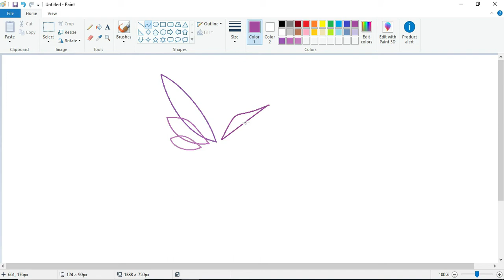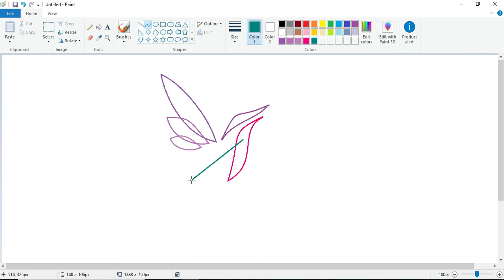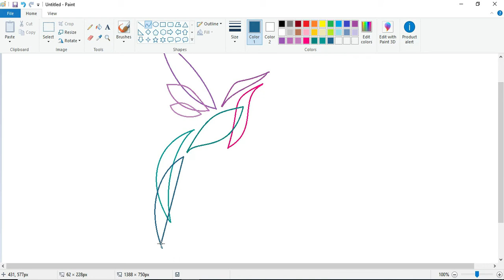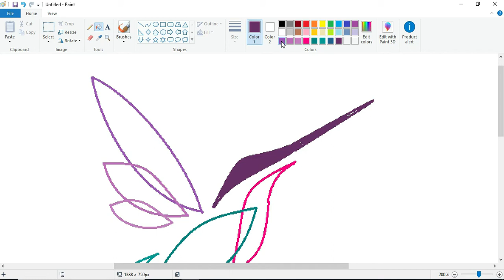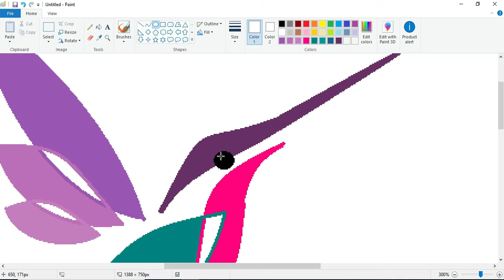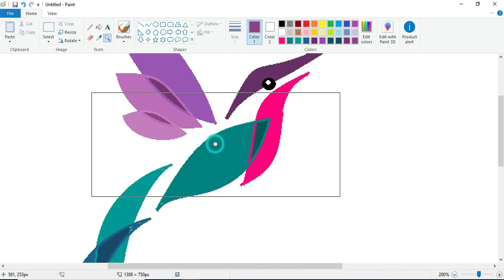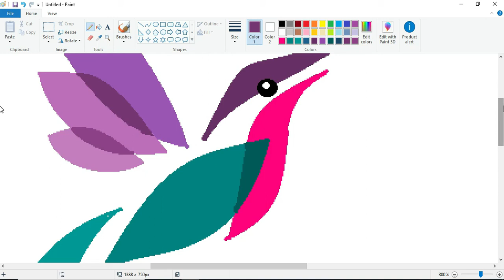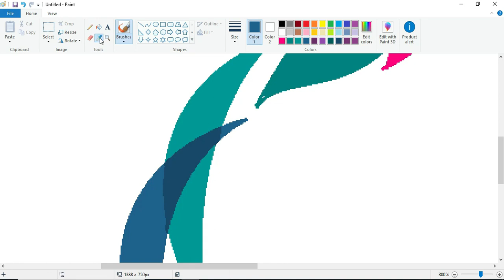How to Draw a Hummingbird, ms Paint drawing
Hi Friends,
Without all your support I am nothing.
Hope you will like it.